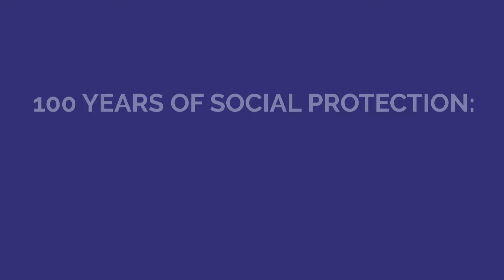"We work hand in hand with the ILO"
Ms. Nancy Soko
Senior Planner, Ministry of Community Development and Social Services, Zambia.